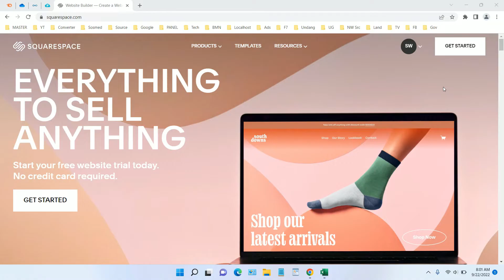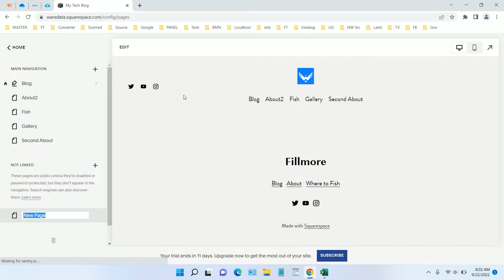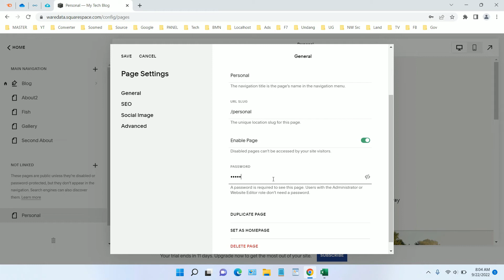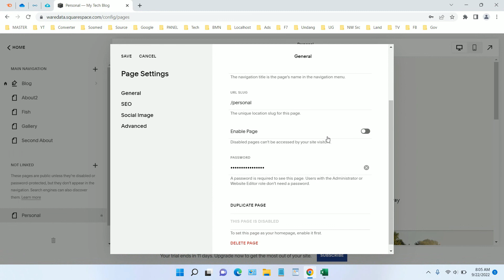How to Create a Hidden Page on Squarespace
Tutorial how to create a hidden page on squarespace website.